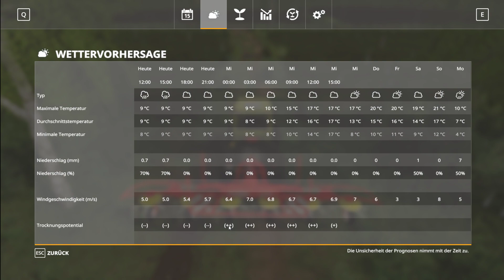LS19 Oberkrebach #002 Seasons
So nu ist sie richtig Seasons ready.